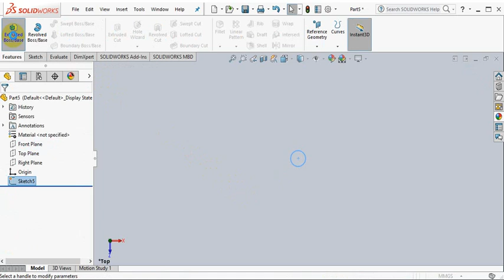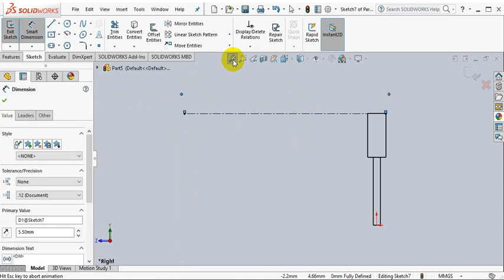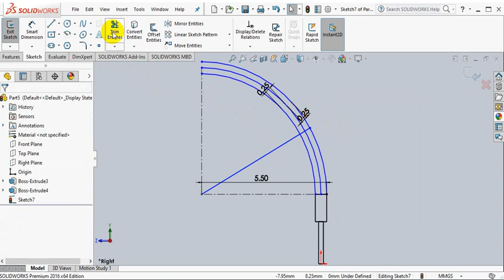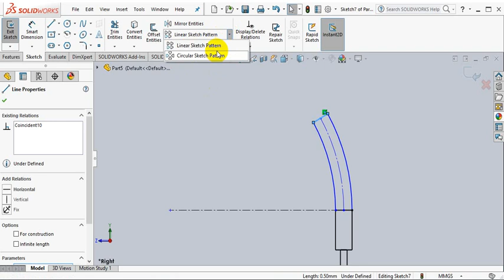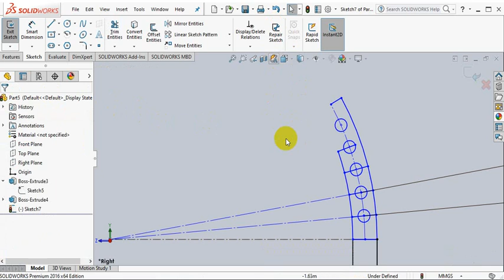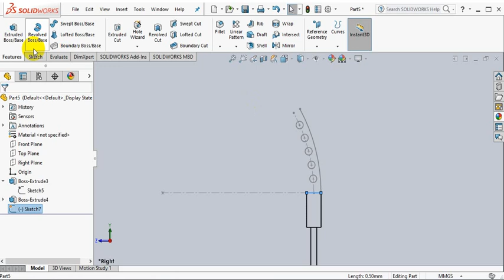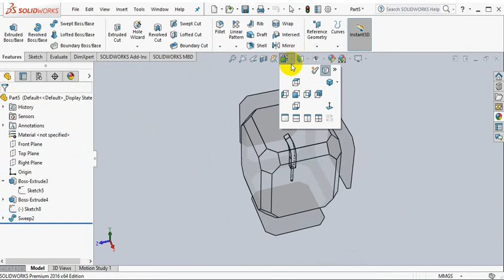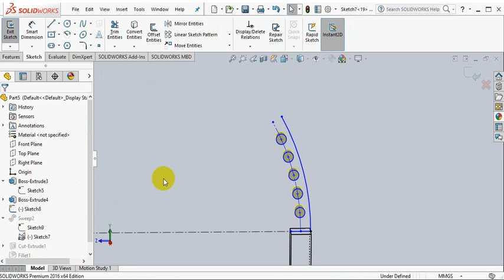alaa part 5